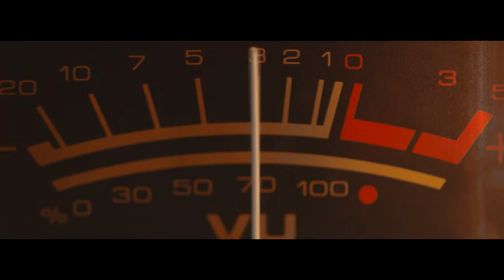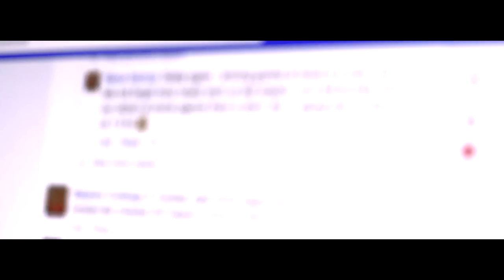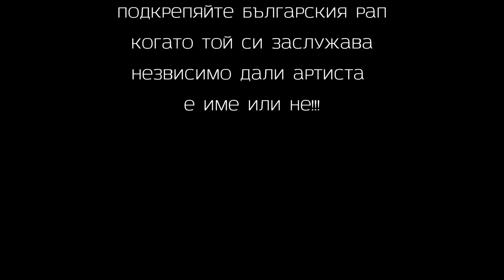Гаден - Видения (Официално Видео/Прод от Гаден)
Музика: Гаден
Обработка: Гаден
Видео: Гаден
Запис: ЛОУ Студио
Албум: Сам Срещу Всички
Година:2018

✪ Л.О.У. Facebook

☠ Абонирайте се за канала ми, защото истинския рап е тук! ☠